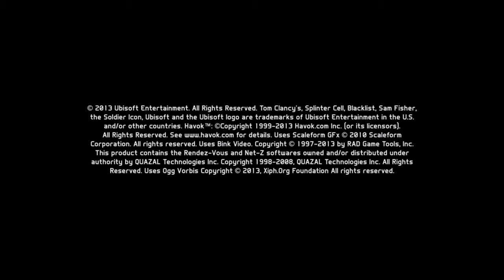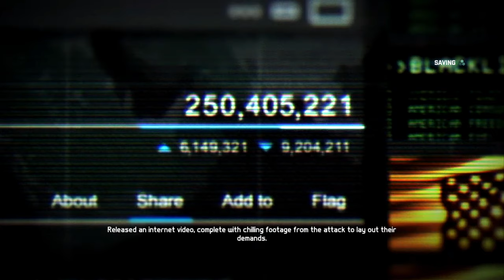Sam Fisher One Last Time - Splinter Cell Blacklist Gameplay Walkthrough Part 1 - Prologue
Splinter Cell Blacklist Gameplay Walkthrough Prologue - Blacklist Zero mission with all Cut scenes, Mission gameplay, Dialogues, Stealth Gameplay with some Fun Commentary!

Follow me for latest walkthroughs and fun gameplays.

Tom Clancy's Splinter Cell: Blacklist is an action-adventure stealth video game developed by Ubisoft Toronto and published by Ubisoft. The seventh installment of the Tom Clancy's Splinter Cell series, it is the sequel of Splinter Cell: Conviction. In the game, players control Sam Fisher, a spymaster working for the Fourth Echelon, in a mission to stop the Engineers, a group of terrorists which is trying to coerce the United States into recalling all of its troops stationed abroad.

Two years after Third Echelon is dissolved, Sam Fisher takes up work as a contractor for Paladin 9 Security – a private military corporation run by his friend Victor Coste. While assigned to a USAF base in Guam, terrorists assault the installation, executing its commander and killing hundreds of service members, while heavily injuring Coste. A faction known as the Engineers publicly takes responsibility for the attack, announcing it will launch a series of weekly "Blacklist" attacks on the United States until it recalls its troops deployed abroad. U.S. President Caldwell assigns Sam and his colleagues – tech expert Charlie Cole, CIA operative Isaac Briggs, and technical analyst Anna Grímsdóttir – in to the newly formed Fourth Echelon, a new top secret special-ops and counter-terrorism unit which operates out of a converted military cargo plane known as "the Paladin".